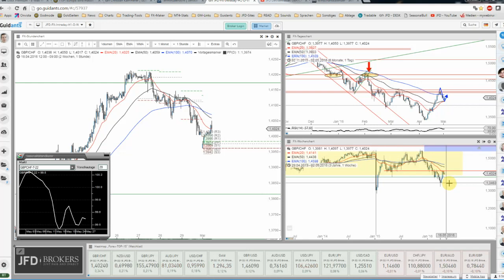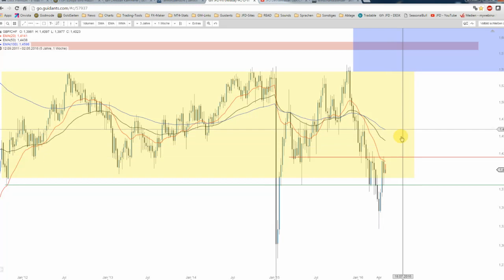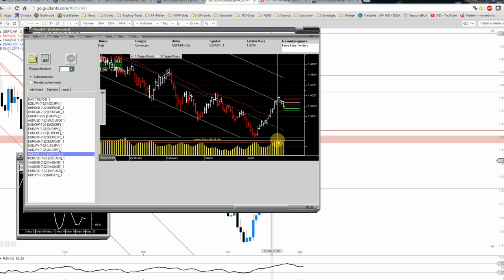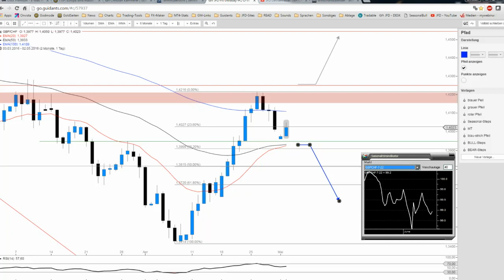JFD Devisenradar: GBP/CHF mit erwarteter Schwäche, doch was nun?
In der vorangegangenen Woche betrachteten wir das GBP/CHF. Nahe einem Widerstand und mit Anzeichen einer Überhitzung wurde eine temporäre Schwäche unterstellt. Ist dies jedoch schon wieder vorbei?